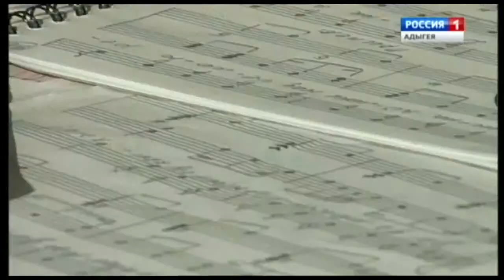Искусствэм ицӏыфхэр - Гъонэжъыкъо Аскэр 26.01.2017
Адыгэ ТВ
Çerkes TV
Circassian TV